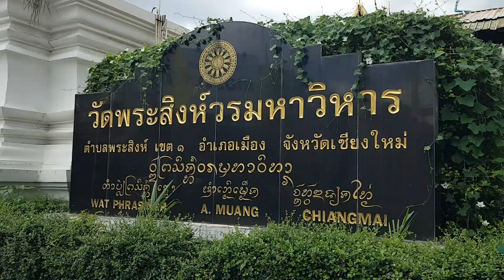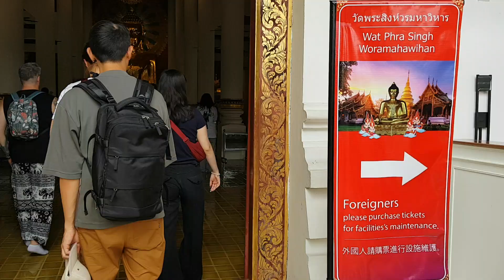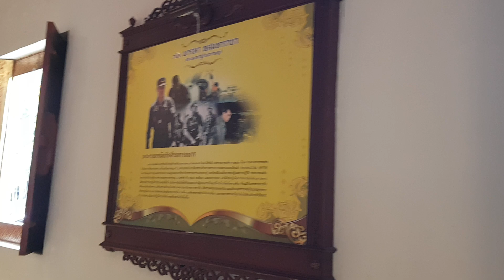Wat Phra Singh Woramahawihan วัดพระสิงห์วรมหาวิหาร Chiang Mai Thailand เชียงใหม่ ประเทศไทย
Wat Phra Singh Woramahawihan วัดพระสิงห์วรมหาวิหาร Chiangmai Thailand.